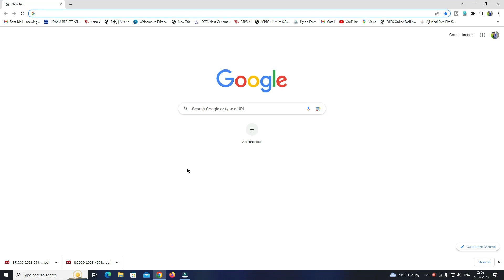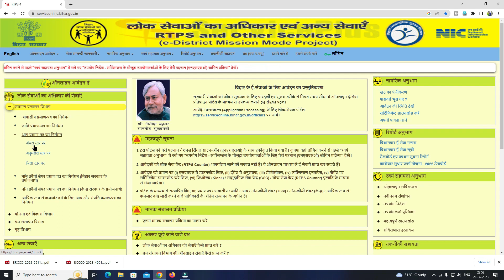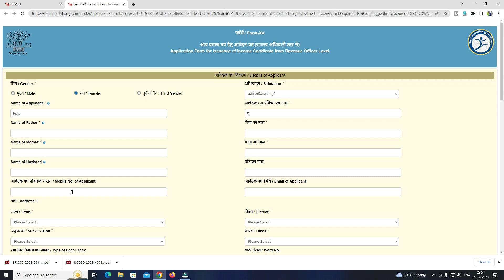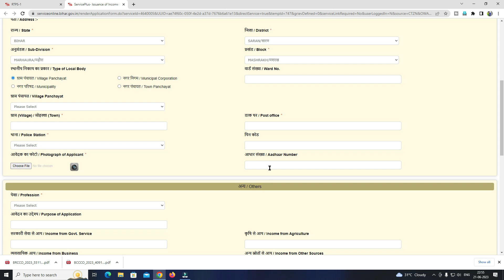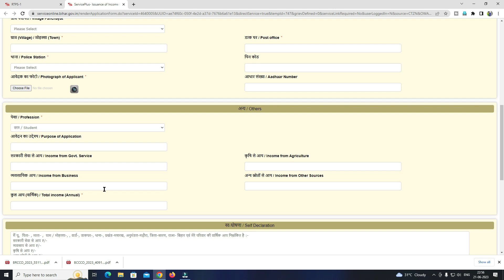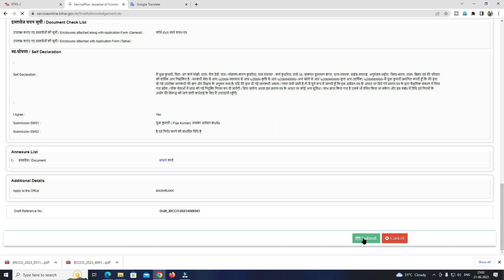आय प्रमाण पत्र बिहार New Update ll Income Certificate New Update Bihar Government ll RTPS